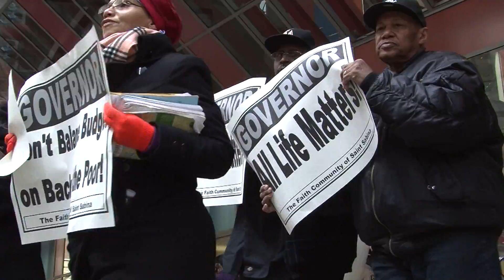Fr. Pfleger, others protest over Gov. Rauner's budget plan | The Columbia Chronicle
Rev. Michael Pfleger and other protesters staged a sit-in in front of the Thompson Center, 100 W. Randolph St., on March 20 to demand that Gov. Bruce Rauner not make cuts to essential community programs, such as youth employment services and violence prevention initiatives. Fr. Pfleger says he plans to write the governor and invite him to see the programs and the people they serve.

Video by Charles Jefferson. Photos by Kelly Wenzel.

And get all the latest news, sports, arts & culture, campus events and more